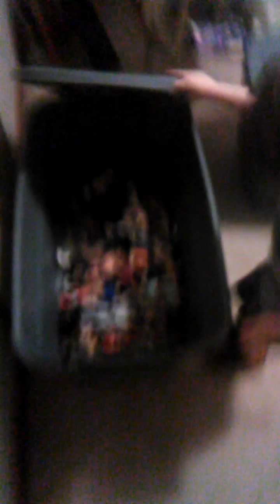Elijah home videos #6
Eli home videos in2020